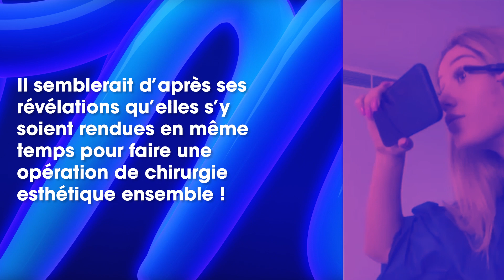Victoria et Éloise (LMAC) : elles font une opération de chirurgie esthétique ensemble